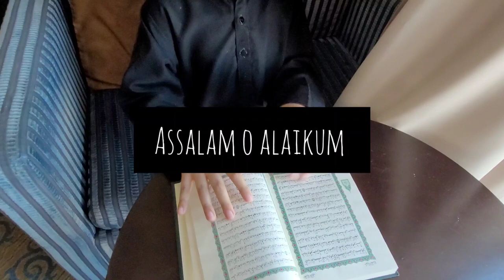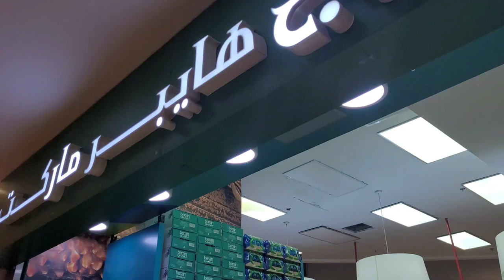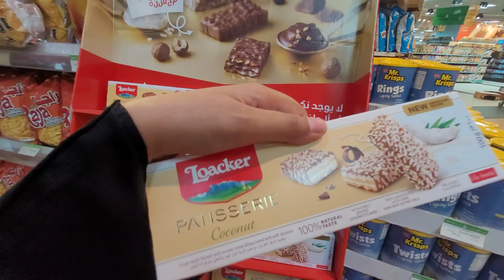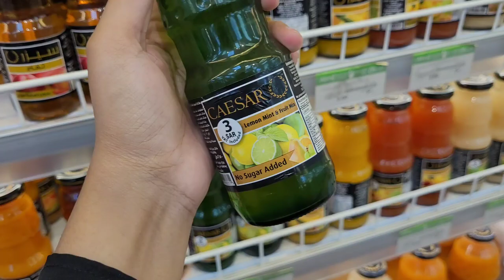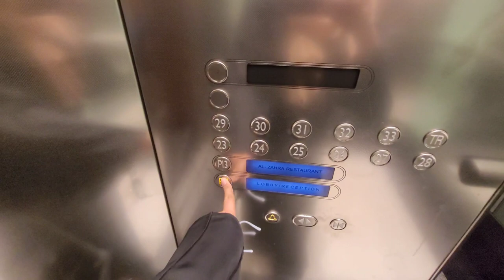Travelog P3 |Food court & Super market inside Clock Tower| Me time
This food court is located inside the clock tower makkah and on the P3,
Anybody can use this.

Good pakistani food at tauheed restaurant there.